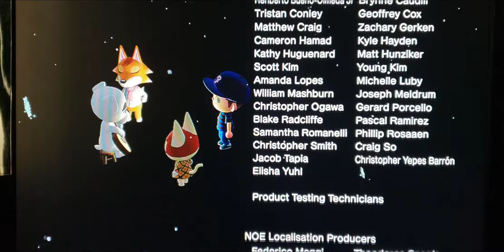Lets play animal crossing new horizons part87 lovely evening :)